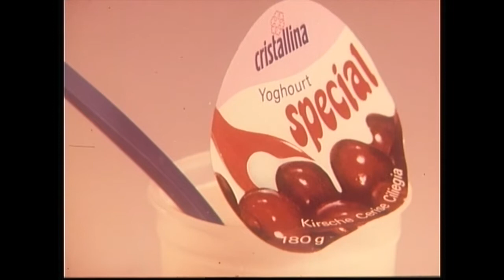Cristallina Special – Mädchen (Schweiz, 1979)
Cristallina Special – Mädchen
Schweiz, 1979

Werbespot